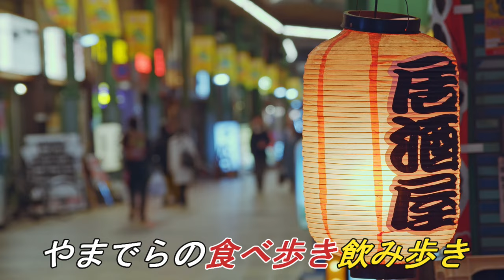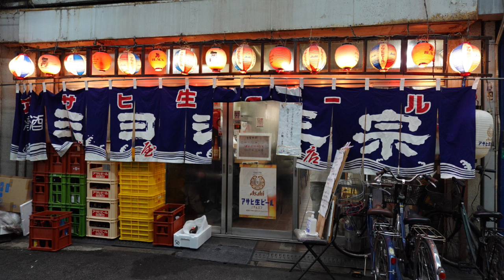昭和感のある料理が安くて美味しい大衆酒場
大衆酒場【京屋本店】さん
お店の場所はこちら↓
☆基本情報☆
住　所：大阪府大阪市都島区東野田町3丁目4-15
定休日：日曜定休

　　　　　　 ・誹謗中傷や他人に不快感を与えるコメントは通知なしにコメント削除させ